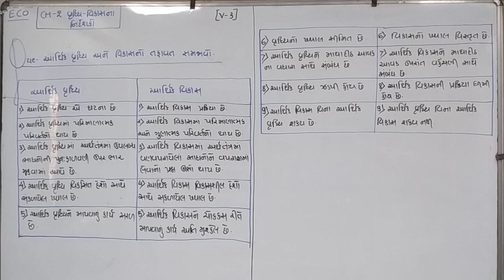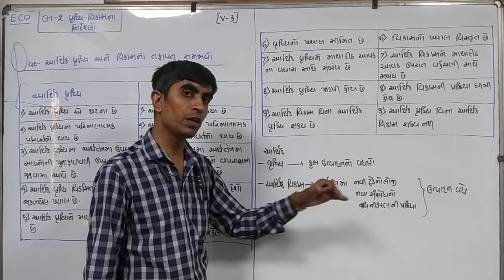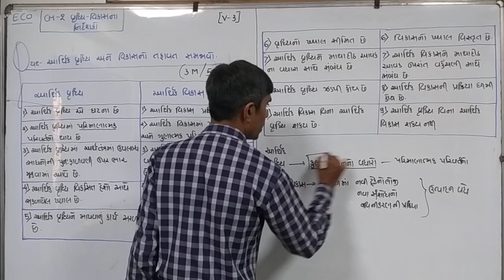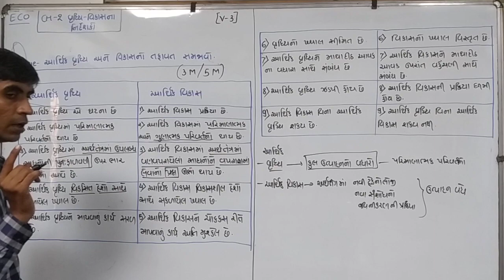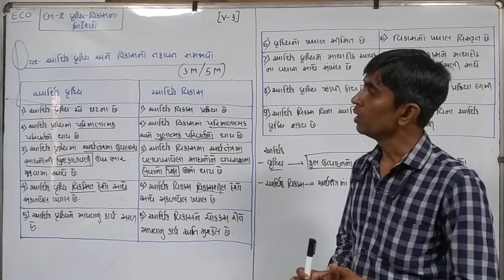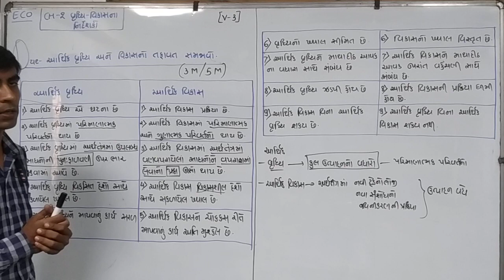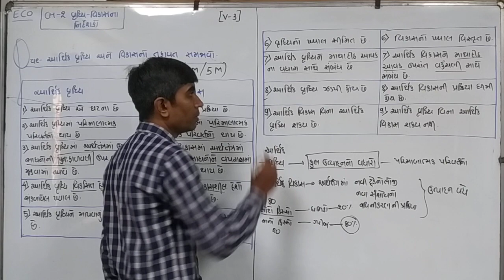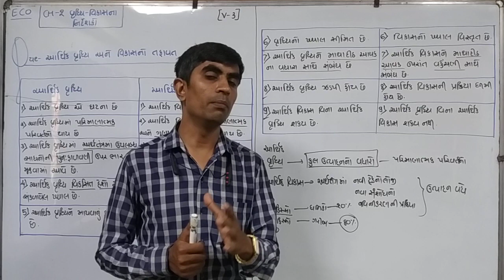Std 12 ECo|Ch.2(lec.3)|Arthik vikas ane vrudhi no tafavat|આર્થિક વૃદ્ધિ અને વિકાસ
Std 12 Eco subject na video lecture#kdgevariya